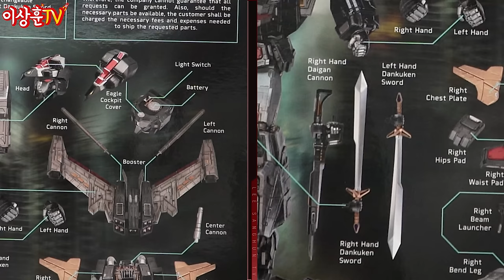[ToyNToys] 세상에서 가장 큰 단쿠가인가봉가? 다 찢었다!!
요즘 초수기신 단쿠가 홍수속에 큰 친구를 하나 데려왔습니다.
변신 합체를 좋아하시는 분들은 반다이, 굿스마일, 쓰리제로등
가시는거 맞고, 공간 여유가 되시는 분들에게는 추천드립니다.
퀄리티가 좋아서 꽤나 만족스럽습니다.👍